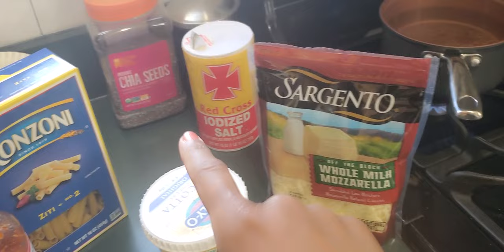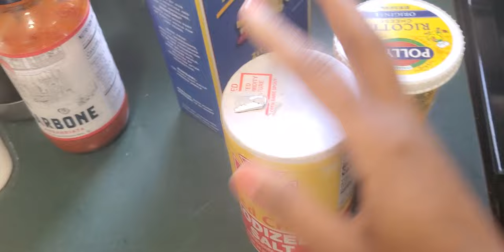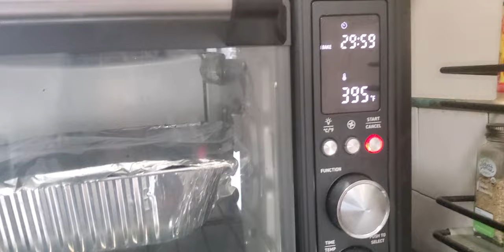Making bake ziti